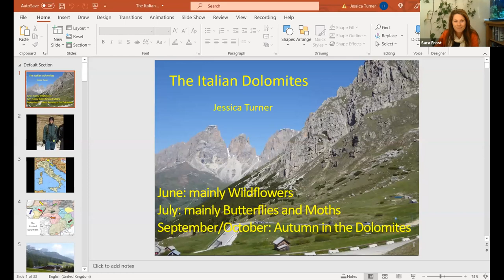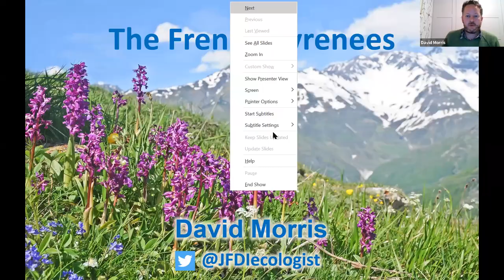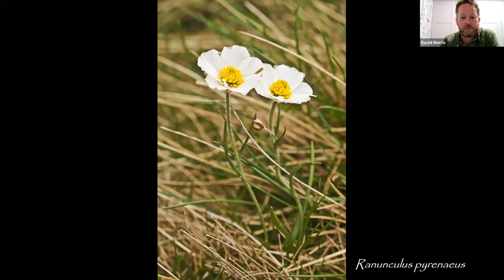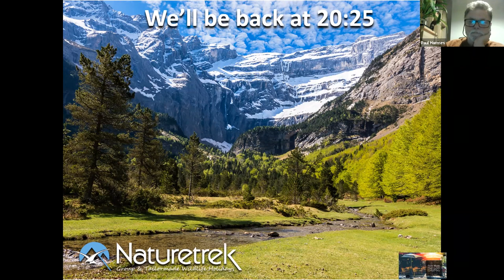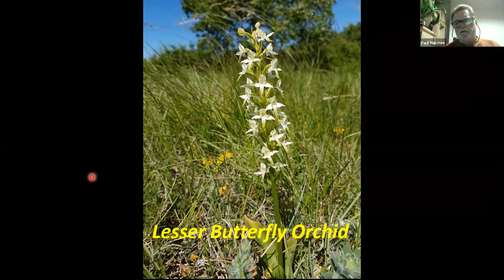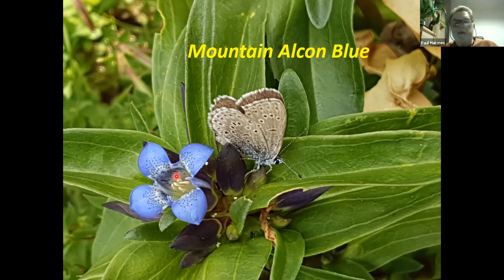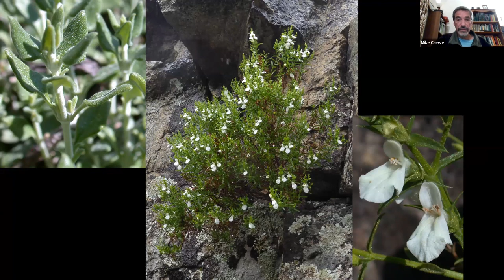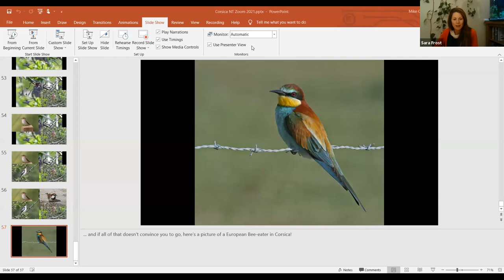Naturetrek Roadshow: Botany in Western Europe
Listen to our naturalist leaders as they each speak for 20 minutes on the joys of botanising in the Dolomites (Jessica Turner), the French Pyrenees (David Morris), the Vercors – France (Paul Harmes) and Corsica (Mike Crewe).

This presentation evening was part of our Online Winter Roadshow in October 2021.